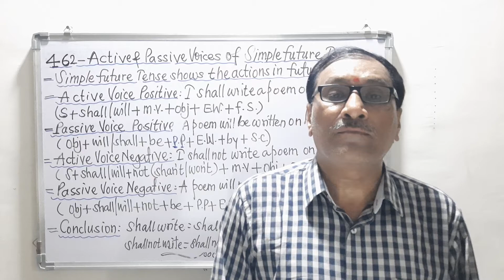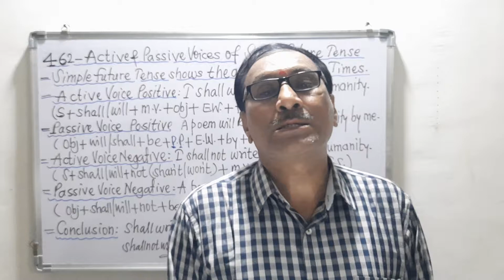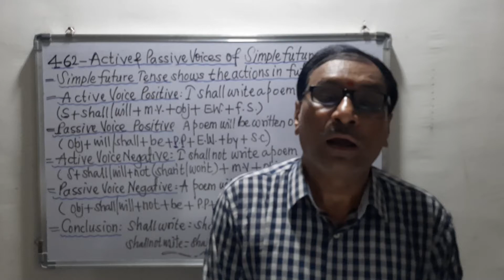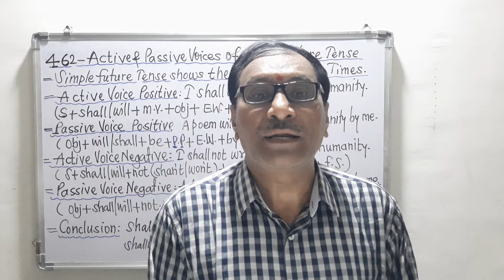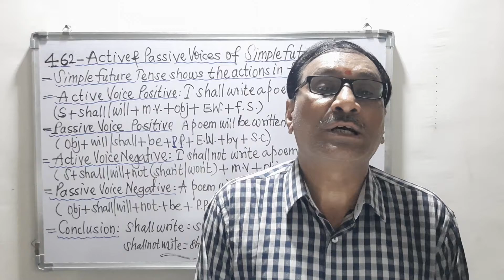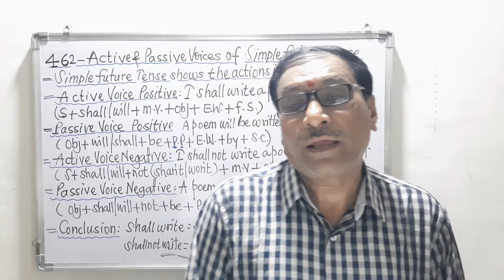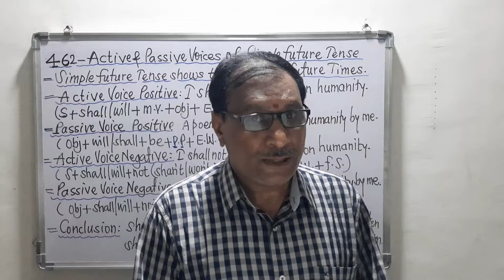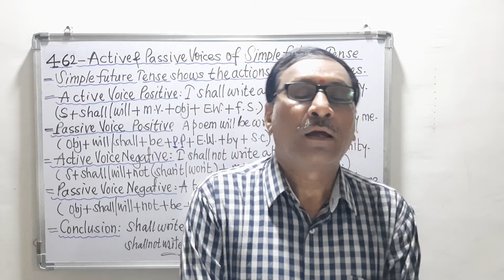465| प्रेमी आनंदी आहेत का?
प्रेमी आनंदी आहेत का?|motivational|youtubevideo|@englishliteratureweb
This video shall provide you the motivational information with social awareness.